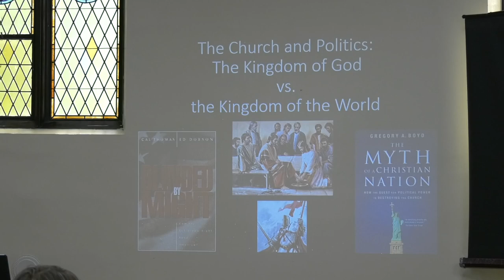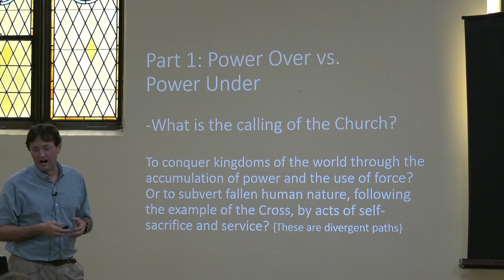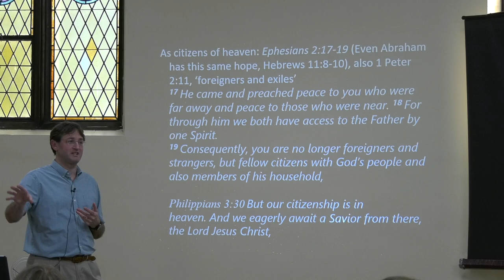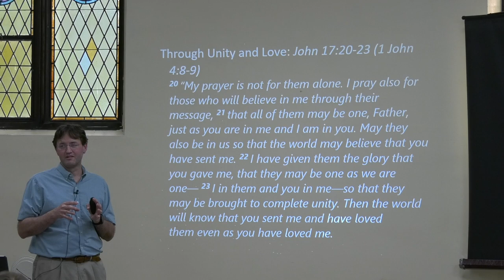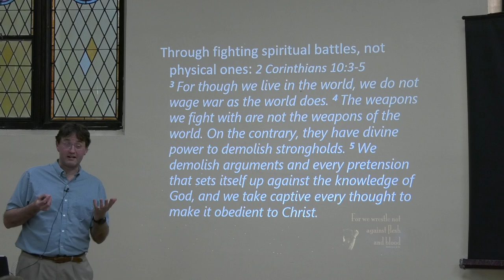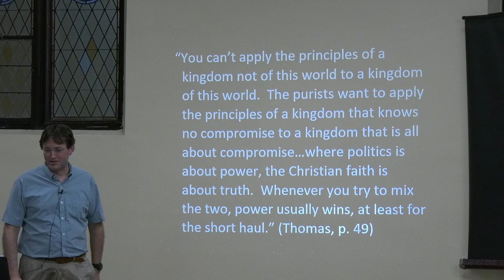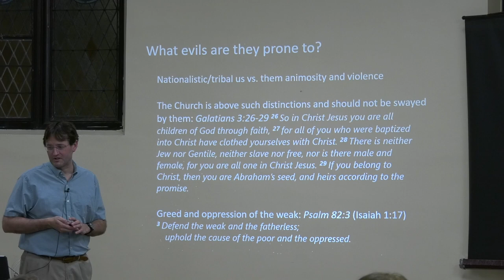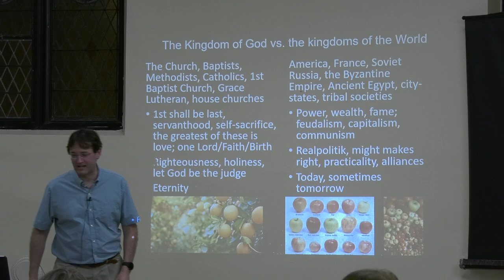What Every Christian Should Know About: The Church and Politics - Part 1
This is part 1 (of 3) of the seminar created by Pastor Randy Powell (First Baptist Church of Franklin, PA) on the subject of the Church and Politics.  In part 1, Pastor Powell examines the Kingdom of God, its purpose, goals, and methods in opposition to the Kingdom of the World (human societies and governments).  The Kingdom of God's goal is Christ-likeness, its purpose is the redemption of the Lost, and its methods are the very qualities of self-sacrificial servanthood that Jesus himself demonstrated.  This stands in sharp contrast to the world of politics, where power, wealth, and fame prevail, where enemies are to be destroyed (not loved), the ends justify the means, and this present world's dominion is the goal (not eternity).  In the end, both the best and worst kingdom/society in this world is an apple, the Kingdom of God is an organge.  As followers of Jesus Christ, we are called to serve God's Kingdom, first, and with all our hearts.

Throughout this seminar, three books are quoted extensively: The Christian Mind by Harry Blamires, The Myth of the Christian Nation by Pastor Gregory Boyd, and Blinded by Might by Pastor Ed Dobson and Cal Thomas.

Pastor Powell has created other seminars on the History of the Bible, the History of the Church, World Religions and more, all of which are contained on his blog